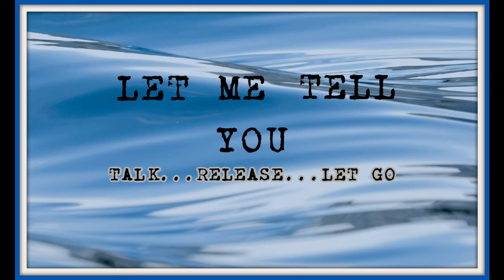Chit Chat Update!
Hello Friends!!
I am looking forward to reading your comments and starting our conversations!!  Always remember to STAY ENCOURAGED and BLESSED!!  In every way possible STAY FREE!!!